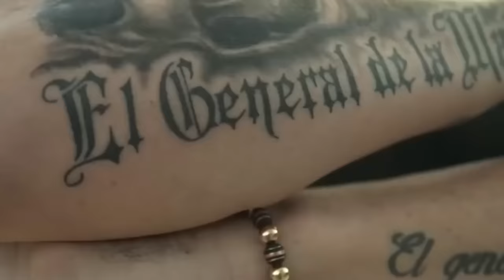هذا ما حدث لأفضل القتلة الذين استأجرهم بابلو إسكوبار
الاتصال أو الدعم والإعلان مع مجموعة قنوات هل تعلم قم بزيارة الرابط :
بابلو إسكوبار هو أكبر تاجر مخدرات في تاريخ البشرية، تشير التقديرات إلى أن بابلو كان مسؤولا عن 80 بالمئة من الكوكايين الموجود في العالم وقت ممارسته لذلك النشاط، في أوج نشاطه كان بابلو مسؤولا عن تهريب 15 طنا أو ما يعادل نصف مليار دولار من الكوكايين إلى الولايات المتحدة الأمريكية كل يوم، لكن إلى جانب إمبراطورية المخدرات فإن بابلو أدار إمبراطورية أخرى وهي إمبراطورية القتلة المتسلسلين، إنهم رجال مُوَالُون لبابو وهم معروفون باسم Sicarios ، و أشهر أولئك الرجال هم باباي ، لاكويكا، و بلاكي، و إذا كنتم من متابعي مسلسل Narcos على شبكة Netflix فمن المحتمل أنكم تعرفون هؤلاء الرجال الثلاثة بالفعل، و في هذه الحلقة سنحدثكم عن حياة كل واحد منهم.